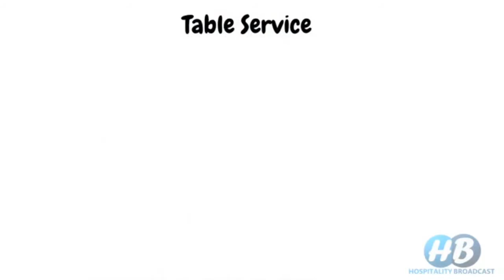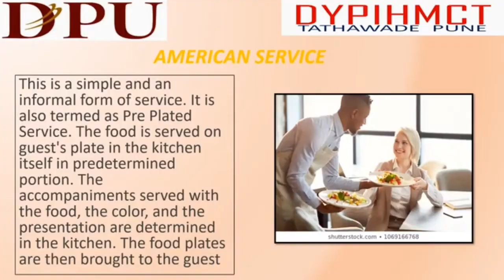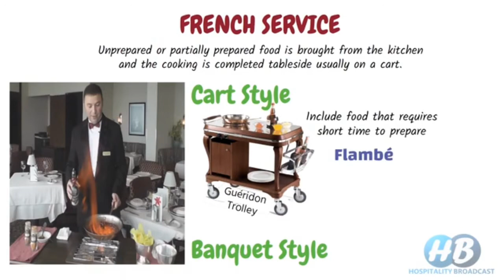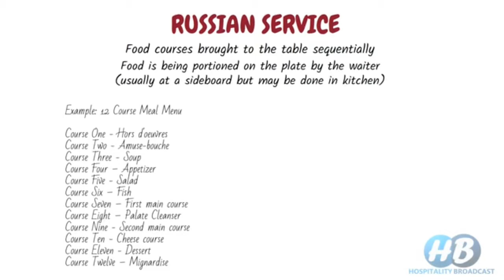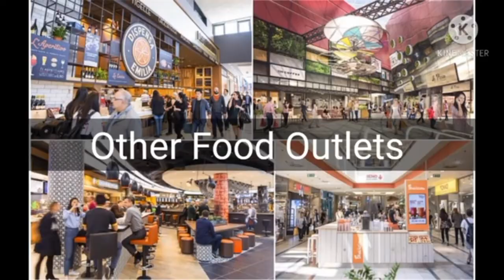Documentation on the Various Food Service Accommodation